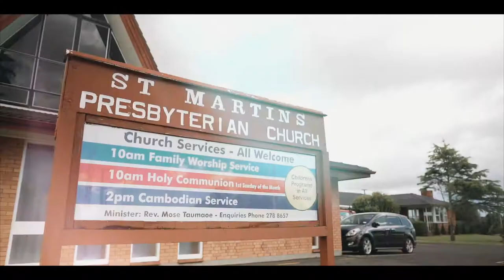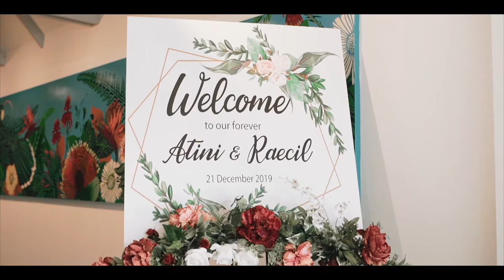Atini & Raecil - Samoan Wedding Cinematic Highlight 2019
HAPPY 1 YEAR ANIVERSARY TO US!

This time last year we would have been standing at the end of the altar, saying our vows and getting ready to spend the rest of our lives together. 365 days go by so quickly doesn't it? Being together 24/7 has been a big learning curb for us both - but I love that we're doing it together. Cheers to us, here's to many more years together my love.

Love,
Mr & Mrs Pati

Videography: Canaan Ene & Peter Pedro